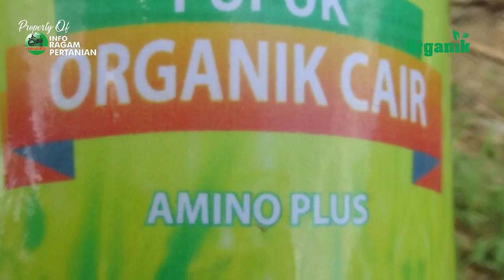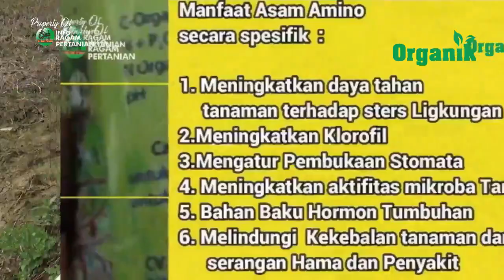Panduan Menanam Bawang Merah Organik di Musim Hujan dari Nol sampai Panen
Panduan Menanam Bawang Merah di musim hujan dengan perawatn full organik dari nol sampai panen
simak ulasan part per partnya pada link video berikut

silakan hubungi kami di Nomor kami dibawah ini:
PERHATIAN - Silahkan Share Video-video Kami  dengan catatan :
Jazakumullah khayran .